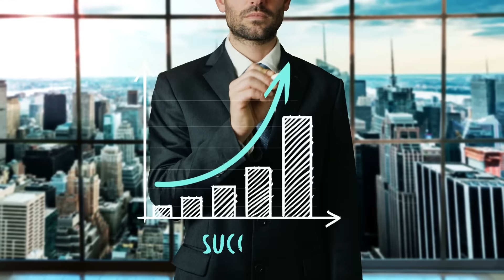10 Things You Didn't Know About Louis Vuitton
Here are 10 facts you probably didn't know about the biggest luxury brand in the world, Louis Vuitton.

10 Things You Didn't Know About Louis Vuitton